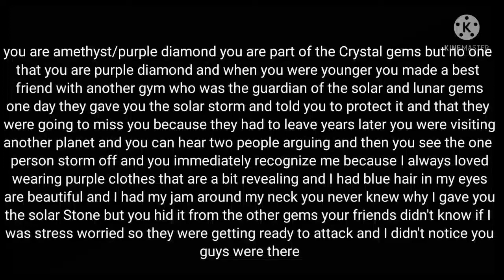crystal gem amethyst / purple diamond roleplay